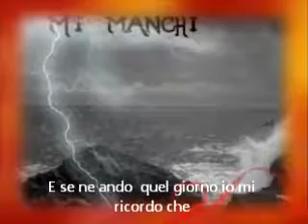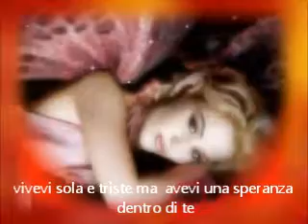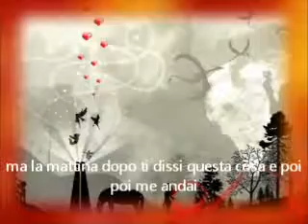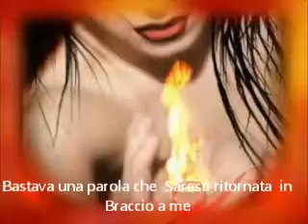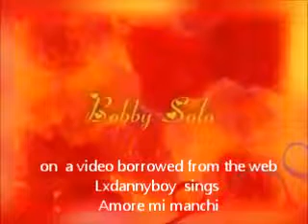Amore mi manchi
cover song  of Honey originally sung by Bobby Goldsboro